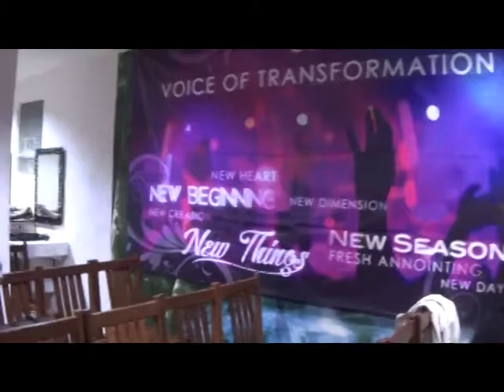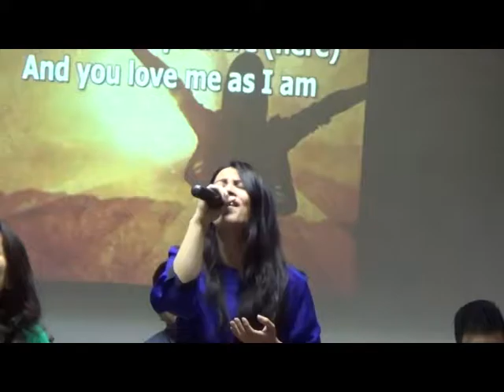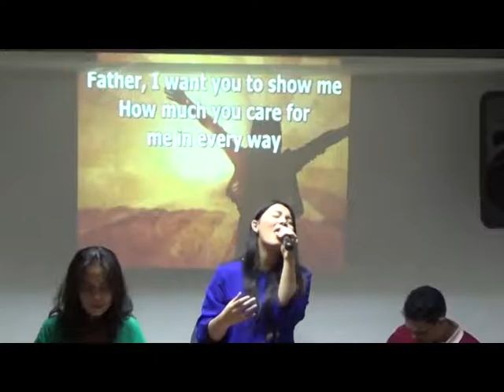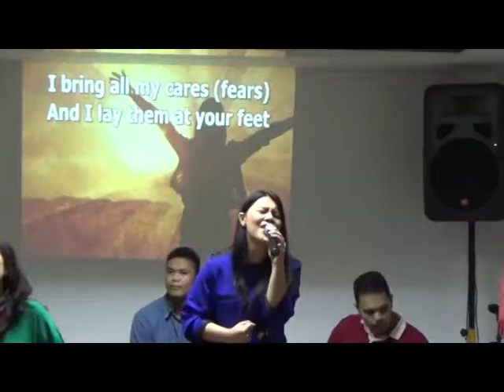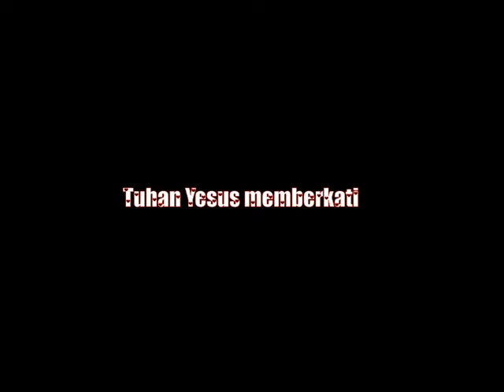PPW VOT 28 Juni 2016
PPW VOT 28 Juni 2016 , durasi video sekitar 48 menit.